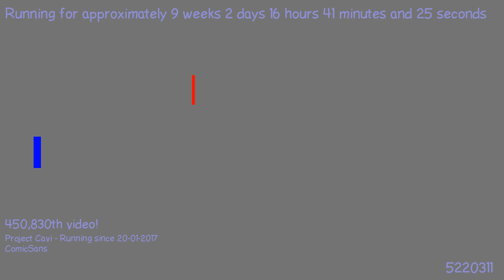1494441885 - Webdriver Cavi - H2